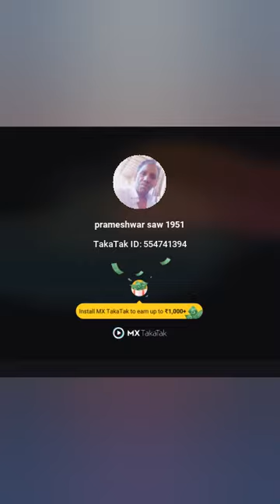January 11, 2022